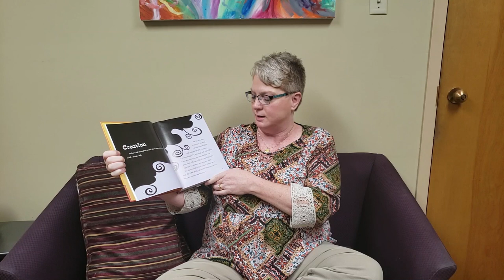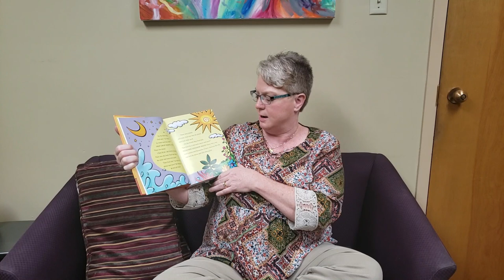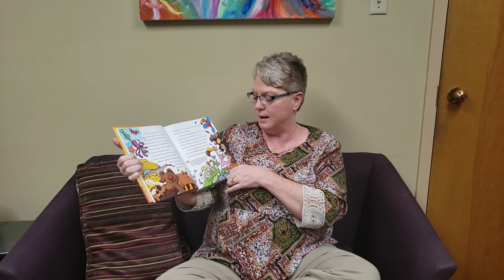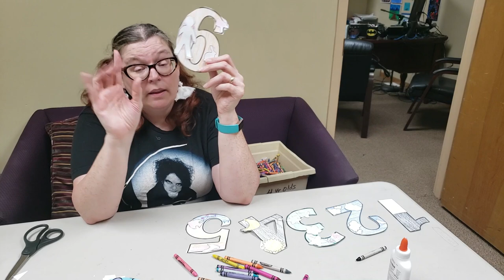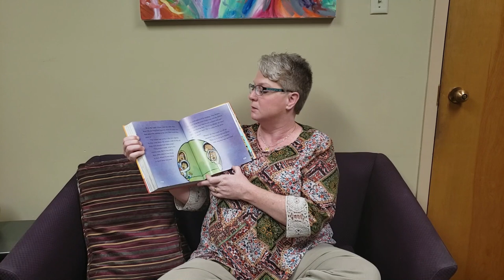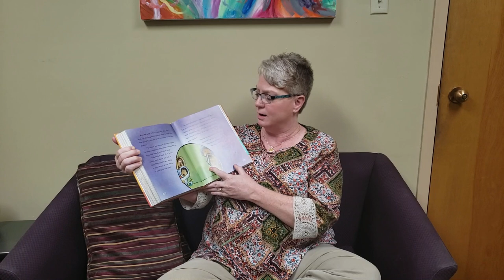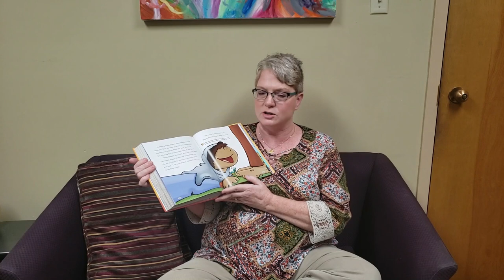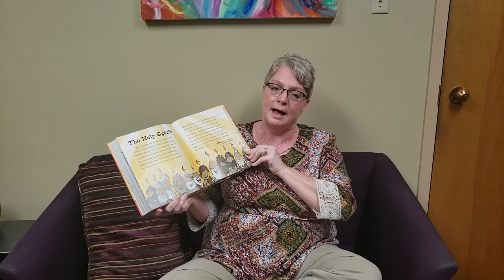October's Family Faith Formation Day: I Believe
Each week in worship, we recite a creed. Did you know that the word creed comes from Latin and means “I believe.” So every week, we are proclaiming to the world what we truly believe. What do these words we recite actually mean in our everyday life?